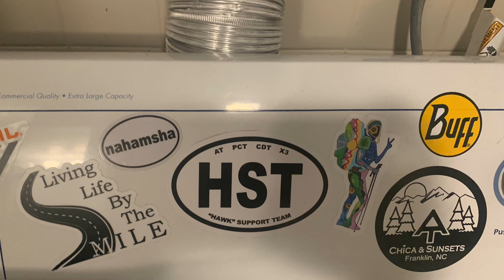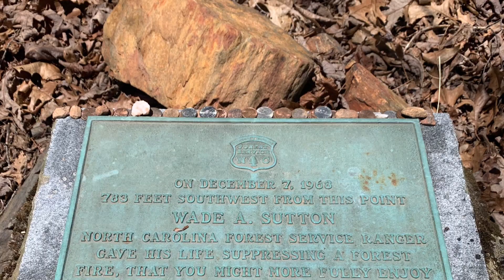#28 Bopit Hikes - The AT Sweet Hostel Life, Stormy Hiking, Frozen Socks and the NOC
Chica and Sunsets